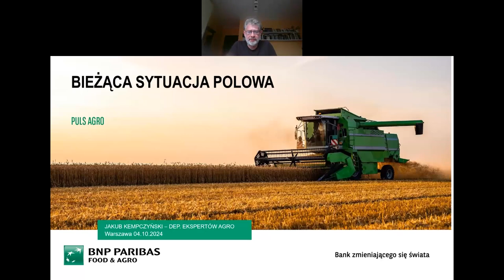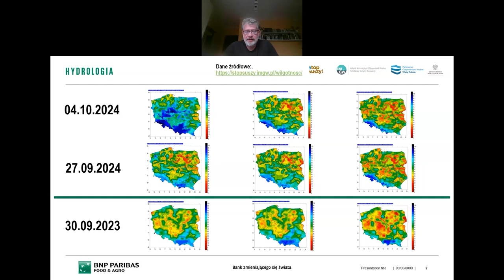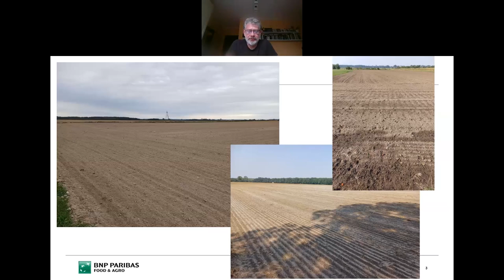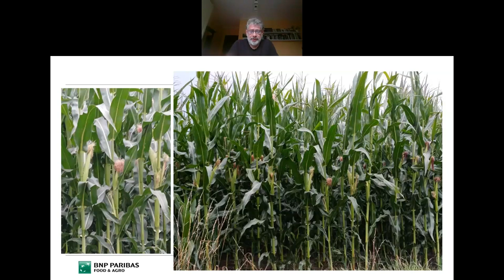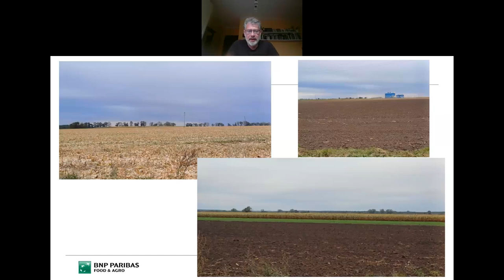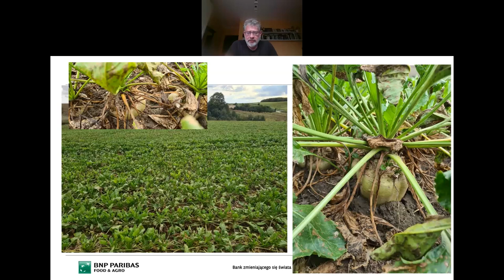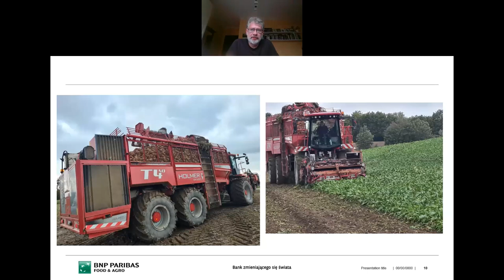Puls Agro: Bieżąca sytuacja polowa - październik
O czym rozmawiają dziś rolnicy w różnych rejonach kraju? Co słychać u rolnika z Pomorza, a co z Wielkopolski? Jak wygląda bieżąca sytuacja na polach i w gospodarstwach? Najnowsze wieści z rolniczego świata omawia Jakub Kempczyński, ekspert ds. agro.